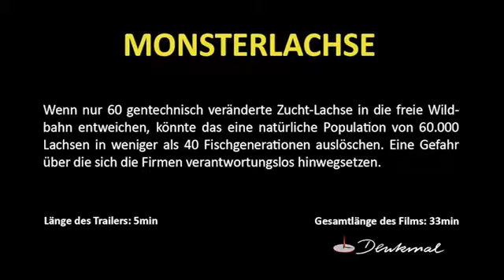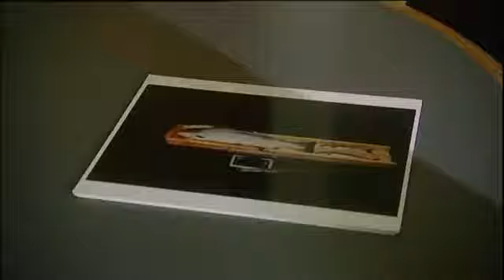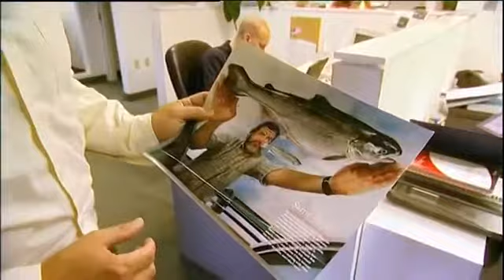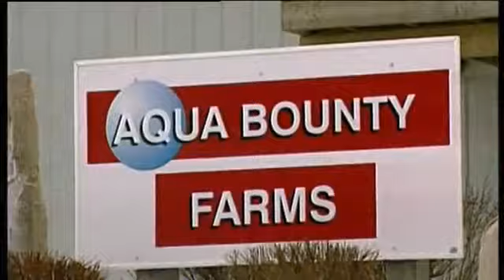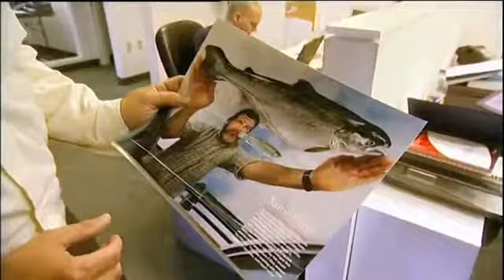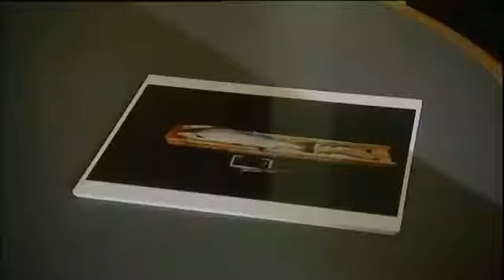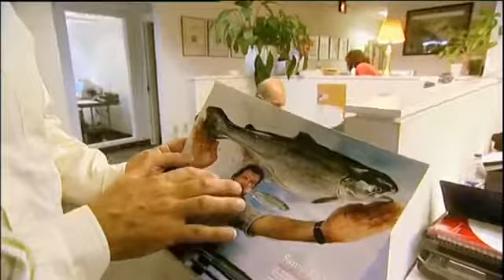Monsterlachse TRAILER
Hier DVD bestellen: Man findet ihn auf Buffets, zur Pasta, auf Brötchen, gedünstet in Dillsauce oder auf dem Grill. Der Lachs ist eine Massendelikatesse geworden,.

Monster Salmon And Butterflies: Could GM modified Salmon cause chronic illnesses? Watch on iTunes: Available.